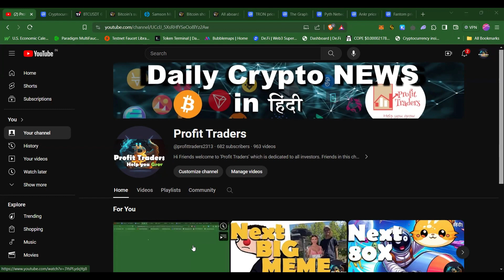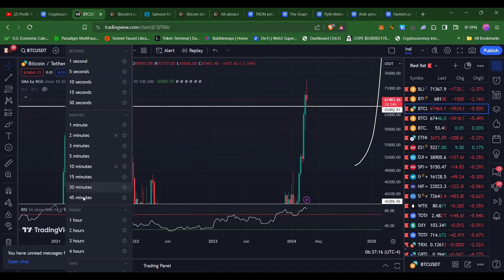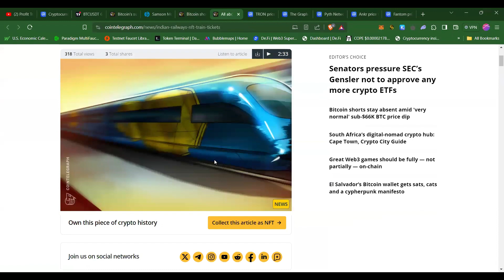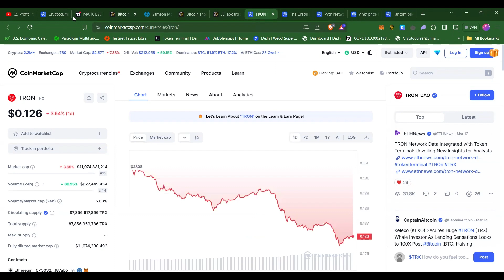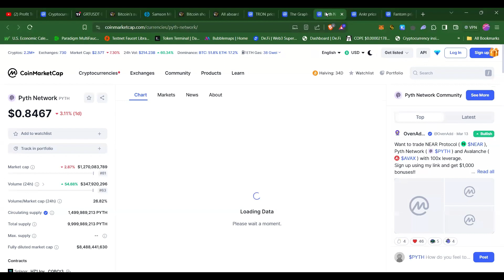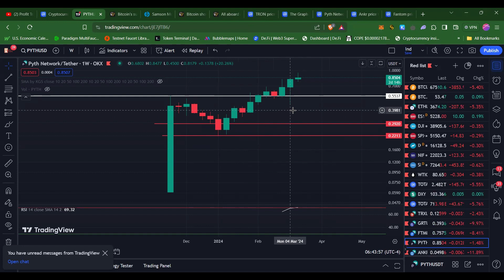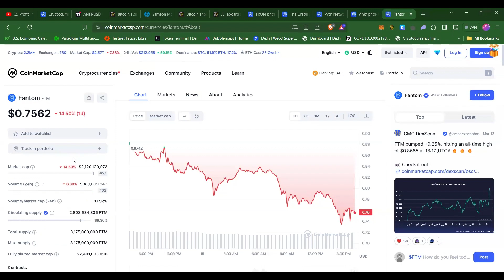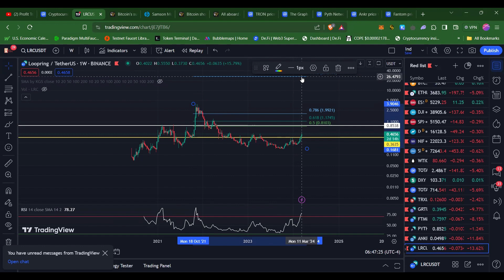TOP 5 ALTCOINS TO BUY UNDER $1| IRCTC LAUNCHING NFT on $MATIC| WAIT FOR BTC TO MORE DUMP OR BUY NOW?